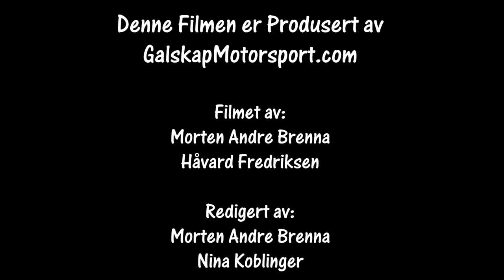Rally Mjåvannsprinten SS9 24.10.2021